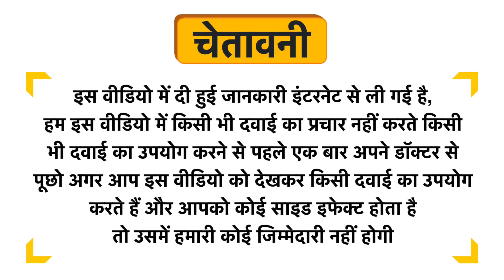Kanan Naturale Activated Charcoal Powder Uses in Hindi | Side Effects | Dose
Kanan Naturale Activated Charcoal Powder Uses in Hindi | Benefits | Side Effects | Dose